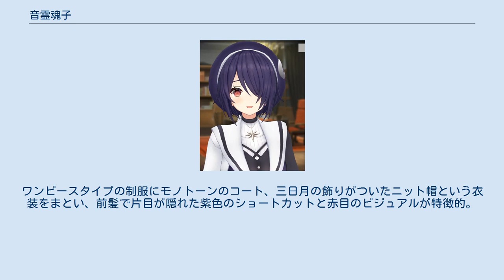音霊魂子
音霊魂子（おとだま たまこ、Otodama Tamako）は、日本のバーチャルYouTuber。
所属事務所はクリエイトリング。
 2018年10月27日にデビュー。
初投稿で大乱闘スマッシュブラザーズのプレイ動画を投稿して以来、さまざまなゲーム実況動画をアップロードしていった。
 事務所に所属しているが、現在は個人のYouTubeチャンネルにおいて生配信形式での活動を主体としている。
 YouTubeでの活動の他、「わくわく！VTuberひろば」をはじめとした各種リアルイベントでもファンとの交流を深めている。
 体重は当初非公開だったが、個人チャンネルでの配信にてリングフィットアドベンチャーをプレイした際、体重を記録するシーンを隠しきれなかったという形で公開となった。
 活動初期は控えめな性格だったが、活動を経て徐々に活発な面も見られるようになる。
 necomiが担当した。
ワンピースタイプの制服にモノトーンのコート、三日月の飾りがついたニット帽という衣装をまとい、前髪で片目が隠れた紫色のショートカットと赤目のビジュアルが特徴的。